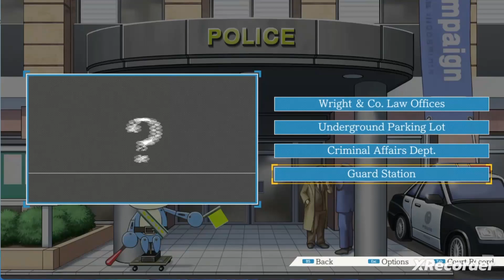👨‍💼Ace Attorney:Rise from the Ashes-Evidence Room Entrance Guard Station👩‍💼